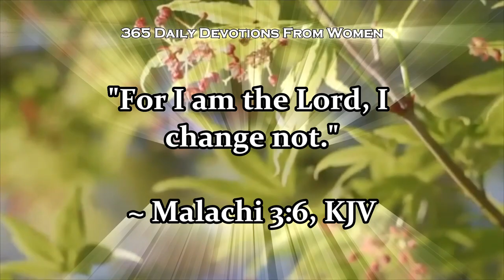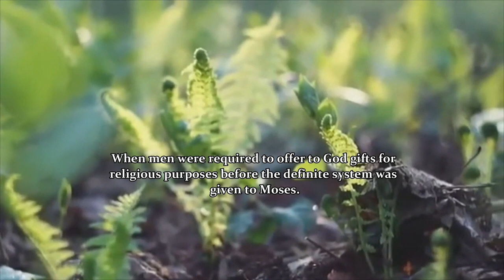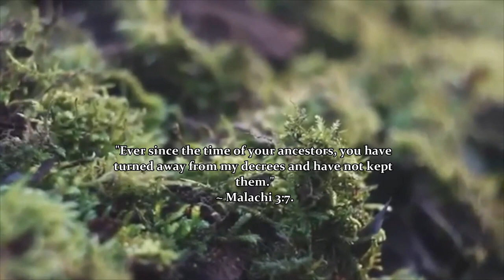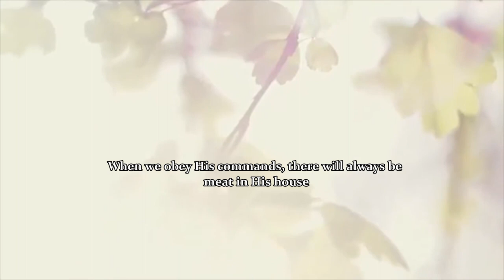Jan.19 - 365 Daily Devotions From Women - Motivation Link | Motivational Speech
January 19 - New Focus!
365 Daily Devotions From Women
Motivation Link

When we test the Lord, the promise is that there will be an outpouring of blessing to the point where we will not have enough room to accommodate them. In addition, God will prevent best from destroying the crops and also the fruit will not drop in the fields before it is ripe. When we obey His commands, there will always be meat in His house, and we can be channels, and we can be the channels to you, and we can be the channels He uses to bless others.